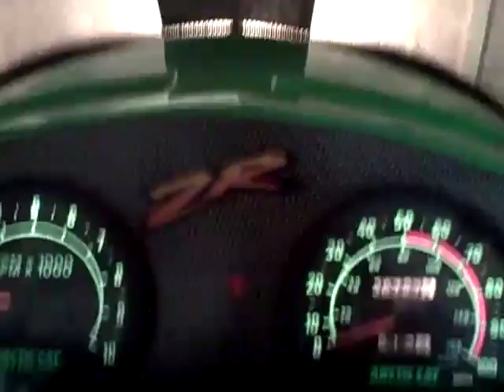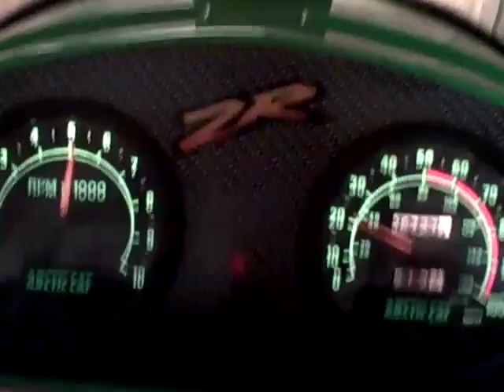1998 arctic cat zr 500 spring start up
my 1998 zr 500 reving